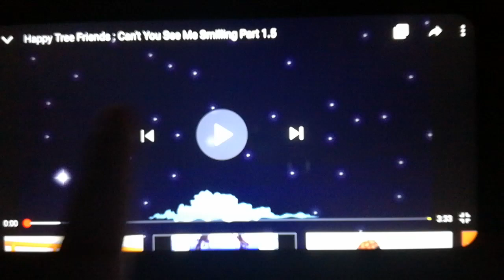Happy Tree Friends radość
Snowers pociesza radość Giggles.